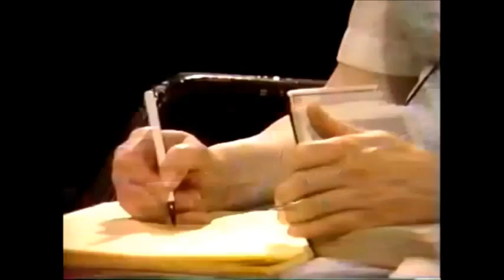Life in the Spirit Seminar - Part 4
Fr. Al Lauer, Presentation Ministries

Life in the Spirit Seminar
Part 4: Receiving God's Gift